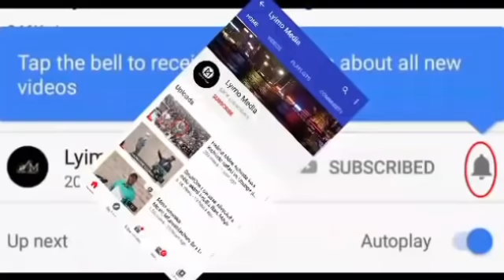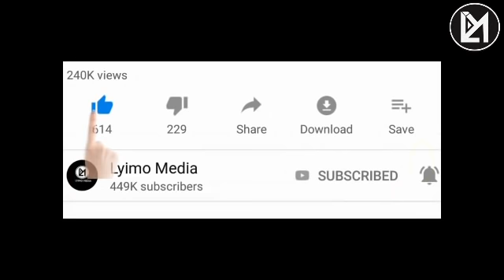Alichokiongea leo Ndugulile baada ya kumshinda Makonda kule Kigamboni.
Alichokiongea leo Ndugulile baada ya kumshinda Makonda.